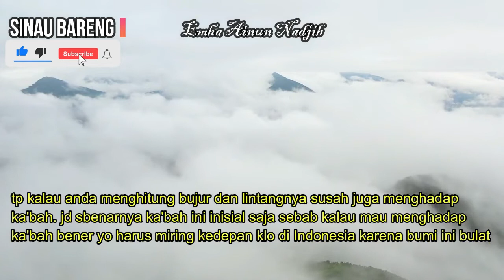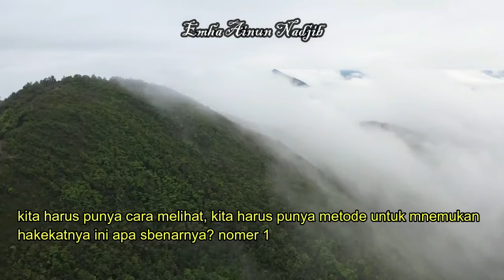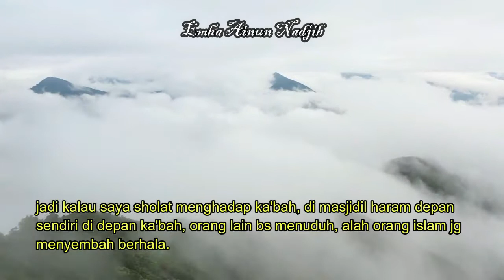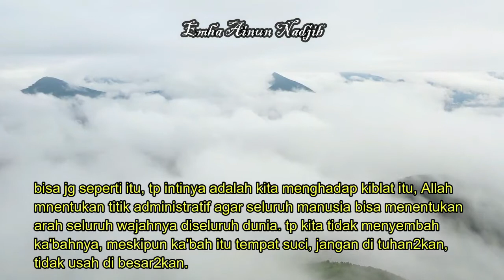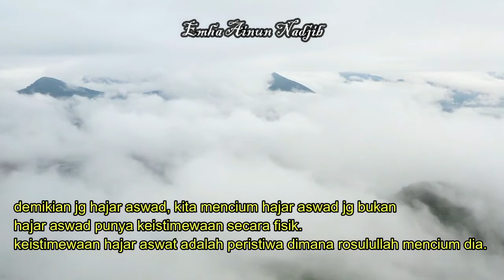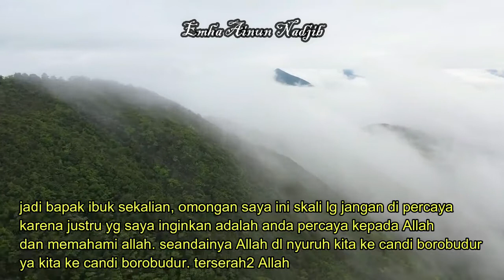Kenapa Shalat Harus Menghadap Ka'bah, Kenapa Bukan Candi Borobudur? Sinau Bareng Cak Nun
Kenapa Shalat Harus Menghadap Ka'bah, Kenapa Bukan Candi Borobudur?

Puji Syukur Alhamdulillah, mari kita doakan Cak Nun agar selalu Sehat Lahir dan juga batin, masih bisa membimbing anak-anaknya dalam kebaikan di acara : sinau bareng, ngaji bareng, jamaah maiyah, maiyahan, mocopat syafaat, kenduri cinta, gambang syafaat, padhangmbulan, bangbang wetan, tadabburan. Pasti banyak ilmu yang bisa kita ambil dari Audio Cak nun ini,  yang bernama asli Muhammad Ainun Nadjib atau biasa disebut Cak Nun. Lahir di Jombang, Jawa Timur, 27 Mei 1953. Beliau adalah seorang tokoh intelektual dan juga dikenal sebagai seniman, budayawan, dan penyair.

Terima Kasih sangat :)